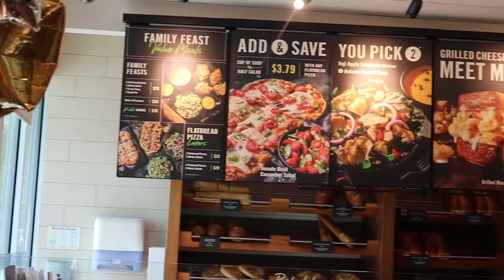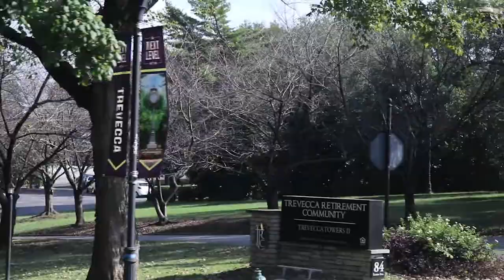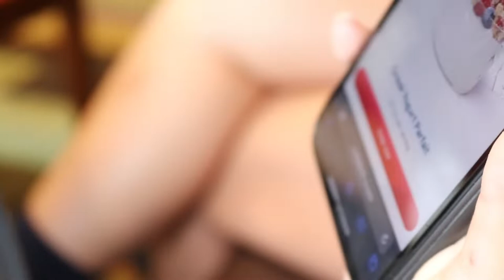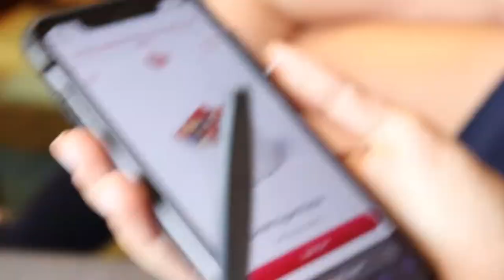TRAVEL WITH US | Part One in Tennessee | Cedarville Soccer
Hey!

This is the first video of a two-part series from our trip to Tennessee and Kentucky. This weekend is a favorite every year. We have a ton of fun and there is so much left to come. Although this was a while ago, I hope you enjoy the behind the scenes! Our team plays this Thursday, 11/11, against Walsh in the GMAC Semifinal! Tune in and cheer on your lady jackets!

The second part shouldn't be far behind this one... hopefully I can get it edited and uploaded before the semifinal (but no promises)...

2 Timothy 1:7 "For God gave us a spirit not of fear but of power and love and self-control" (ESV).

Cedarville women's soccer is a gospel-centered team first focused on serving God, glorifying Him, and sharing the gospel. We believe that Christ died on the cross and rose to life three days later. His death atoned for our sins so that we can have a relationship with God. By God's grace we are saved, not by anything we have done. Christ is the way to life, to our freedom, and to eternity in Heaven.

CFM Production
Hollow Bells